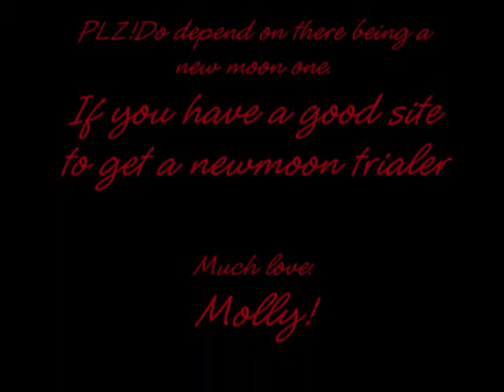My Promised EDWARD AND BELLA VIDEO!!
I finally got it done im behind on geography but i still did it!
Molly.
~Note~
And worked harder then you would ever know!!